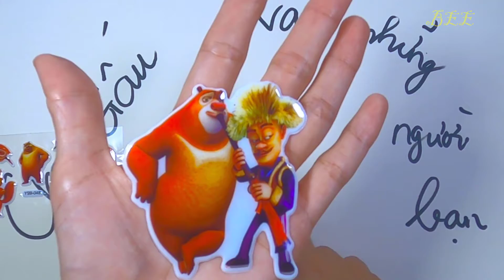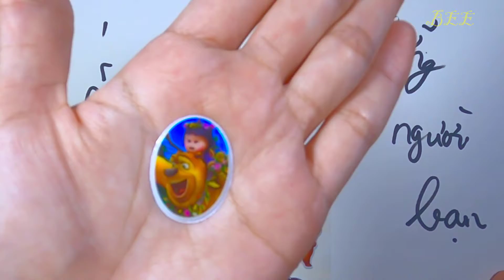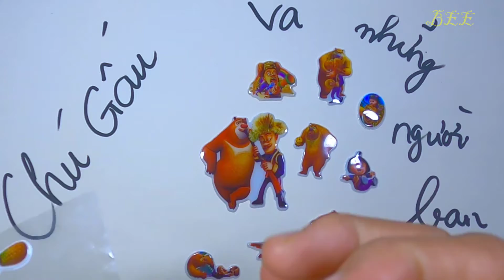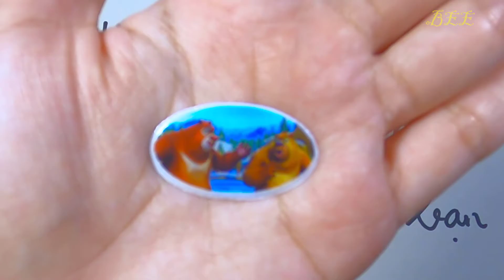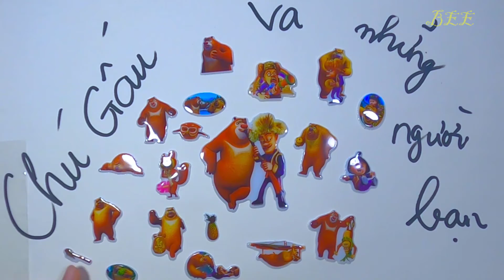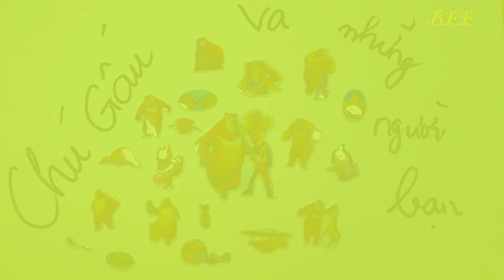Bộ hình dán cô bé masha siêu quậy và chú gấu xiếc